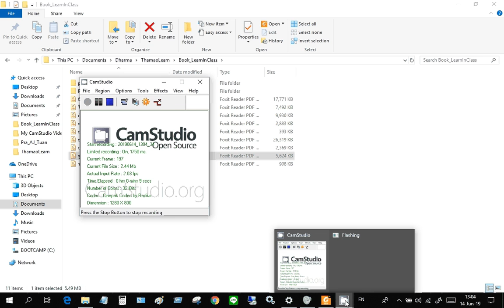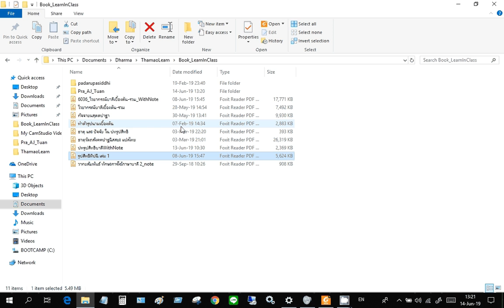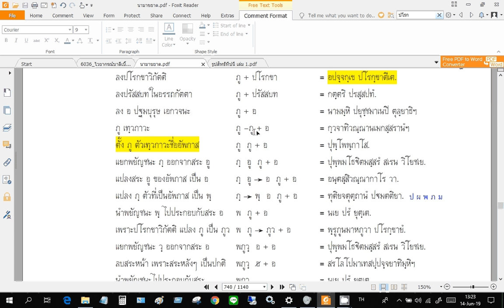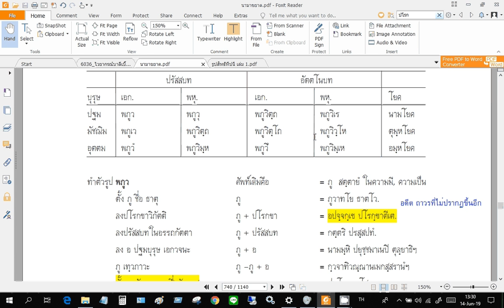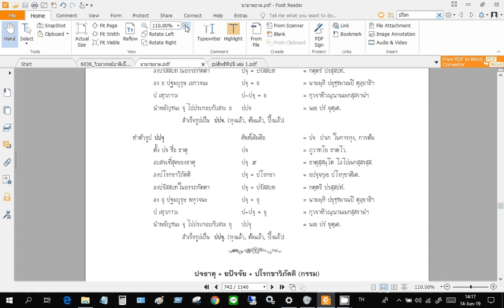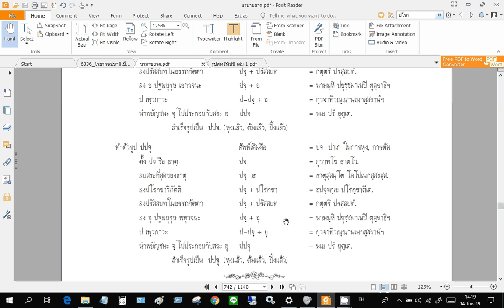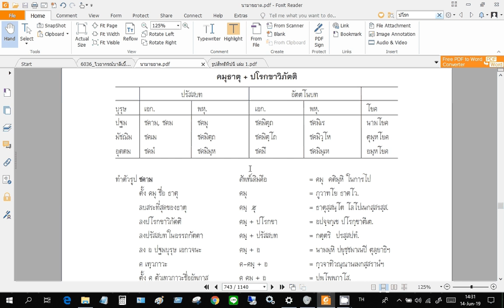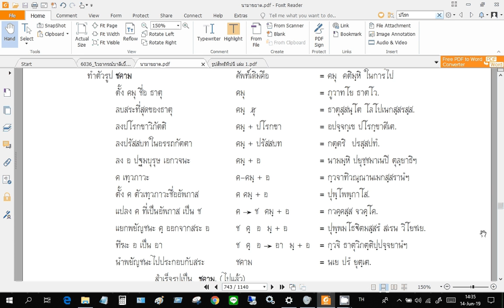ทบทวนอาขยาต ทำตัวรูปคำกริยาบาลี 14 มิย 2562 ตอนที่ 2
บาลีใหญ่ ท่ามะโอ อาขยาต ทำตัวรูปคำกริยาบาลี วิภัตติ วาจก ธาตุ แบบสัมพันธ์ 14 มิย 2562 โดยท่านอาจารย์ อุดม เขมานันท์
(โปรดใช้หูฟัง)